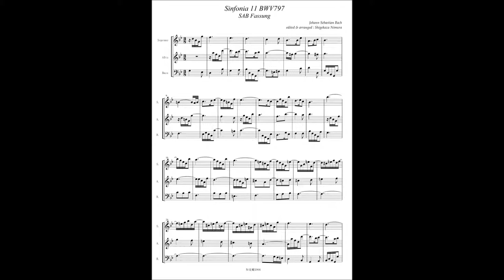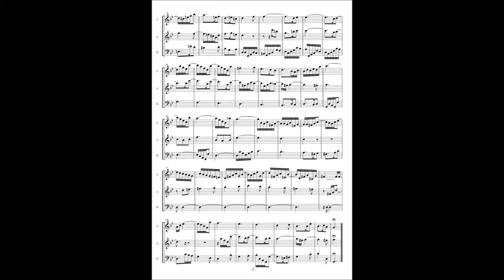J.S.Bach, Sinfonia 11 BWV797 (SAB setting)